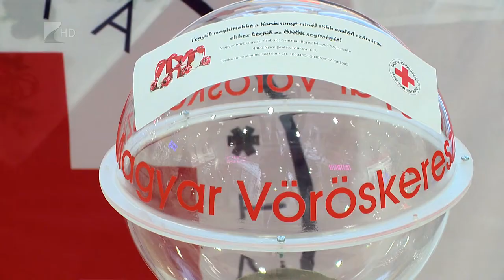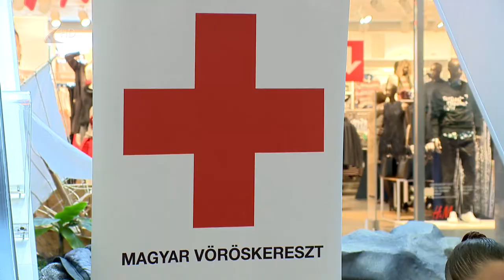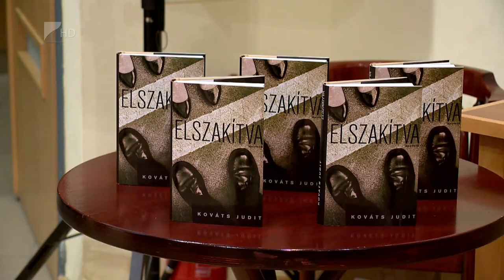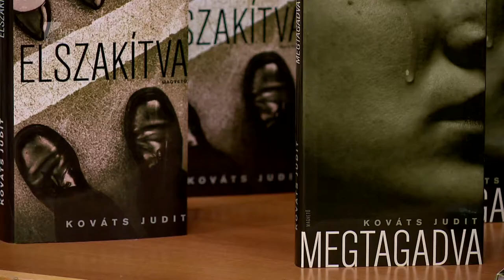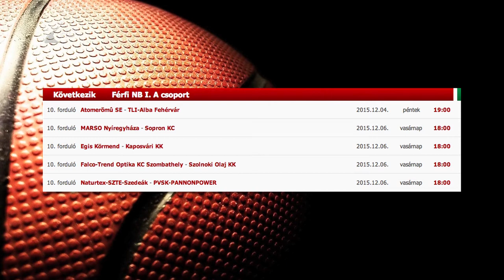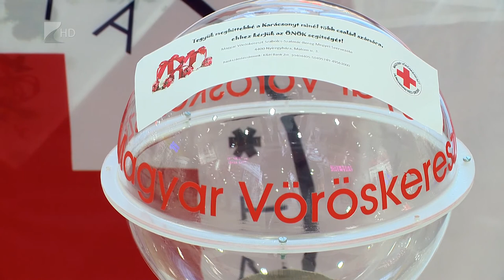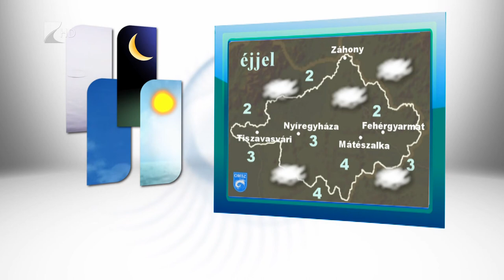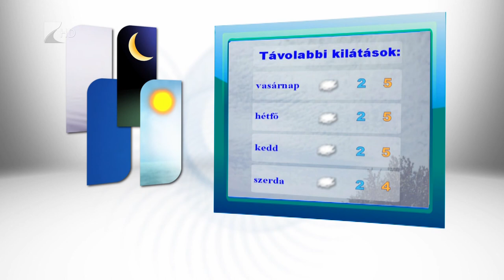Híradó 2015.12.04. - Kölcsey Tv